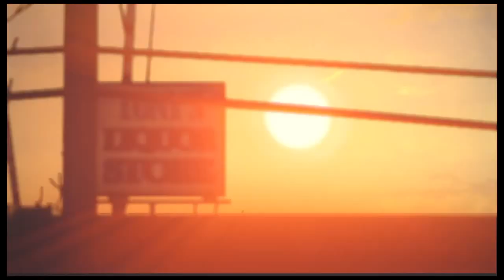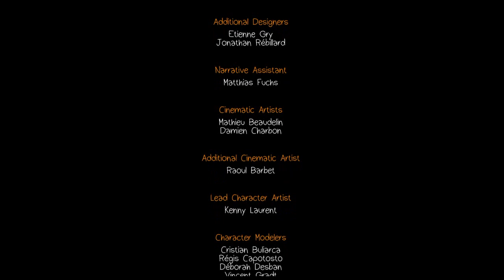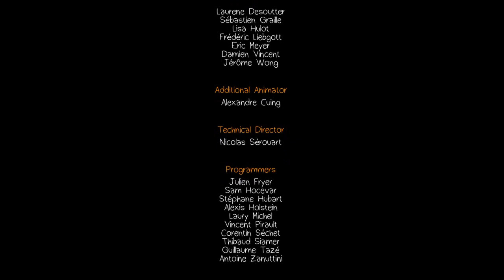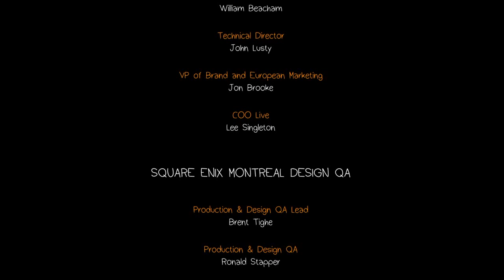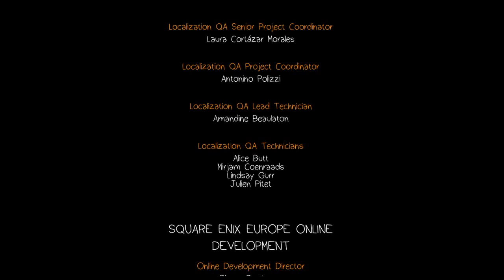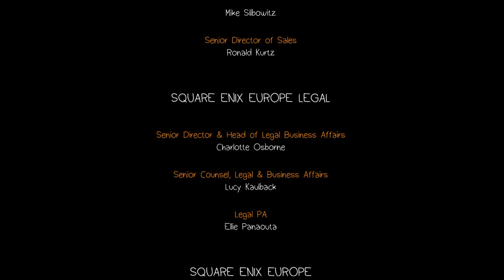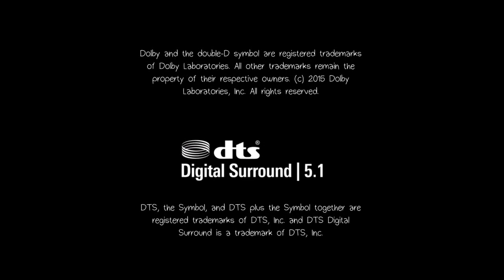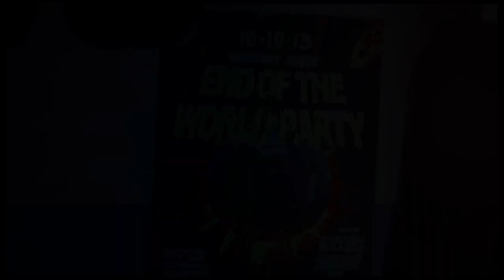PS4 ライフイズストレンジ プレイ 30 エピソード 3-10 カオス理論